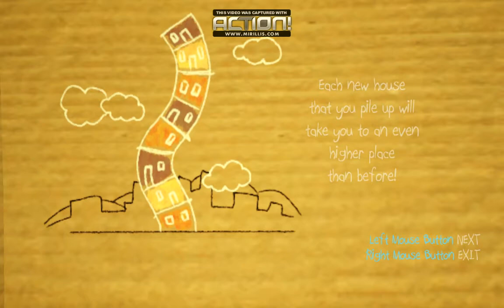Papo & Yo (PL) #5 Krótkie Cięcie | Gameplay PL | Platformówka | Zagrajmy w Papo & Yo PL 100%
Podoba się Odcinek zostaw komentarz, łapkę w górę i Subskrypcje!
Wbijaj i Kliknij Lecimy po 1.000 tys. Subskrypcji na Moim Kanale :) Piąty Odcinek z Nowej serii Papo & Yo (PL) | Gameplay PL | Platformówka | Zagrajmy w Papo & Yo PL 100%. Podoba się Odcinek! Kliknij w dzwoneczek! Napisz Komentarz! łapkę w górę! Do zobaczenia i usłyszenia w moich filmach. Pozdrawiam :) Róża89
Papo&Yo gra wydana w 2012 roku gra typu Platformówka i trochę Parkouru. Gramy jakimś chłopcem który schował się w szafie pewnie przed jakimś Potworem chyba chodzi o jego Ojca.